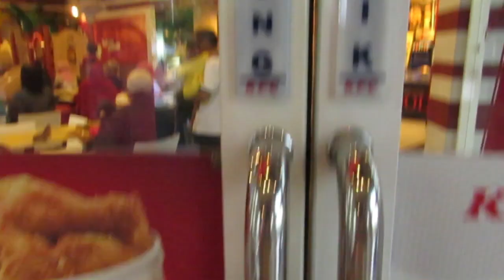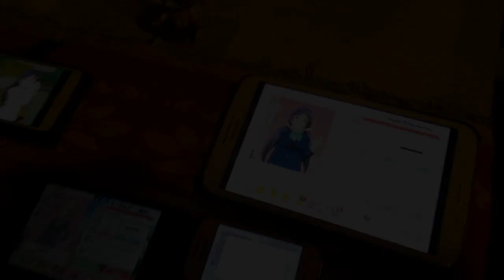Love Live Jogja - Kotori Minami birthday -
from love live jogja
kotori minami birthday
camera by momo yanuarta

song-
wonderzone
bluberry train